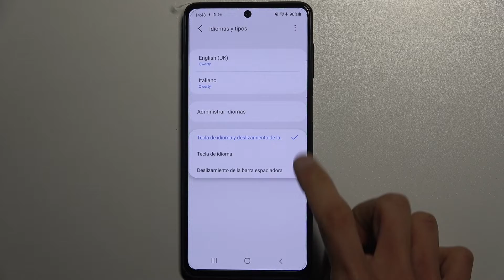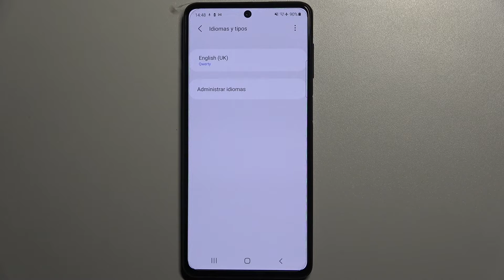Cómo cambiar el teclado en SAMSUNG Galaxy M52 5G - cambiar el idioma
En este video te presentamos cómo cambiar el idioma del teclado en tu SAMSUNG Galaxy M52 5G. Sigue las instrucciones, accede a la configuración de idioma y configura el idioma del teclado en tu SAMSUNG Galaxy M52 5G en unos pocos pasos.

¿Cómo cambiar el idioma del teclado en SAMSUNG Galaxy M52 5G? ¿Cómo configurar el idioma del teclado en SAMSUNG Galaxy M52 5G? ¿Cómo cambiar el teclado de SAMSUNG Galaxy M52 5G? ¿Cómo añadir un teclado a SAMSUNG Galaxy M52 5G? ¿Cómo añadir la ñ al teclado?